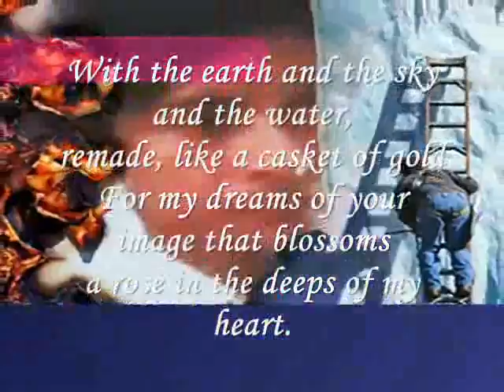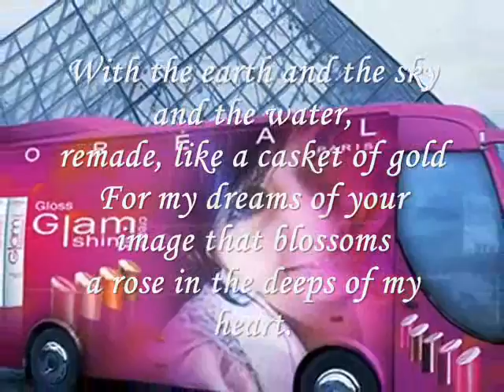With the earth and the sky and the water, - Miftachul Wachyudi (Yudee)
do.
do so
Money is an excellent servant, but the host
very bad.